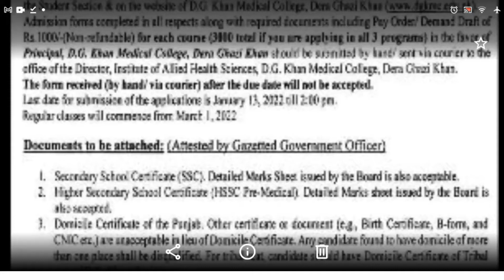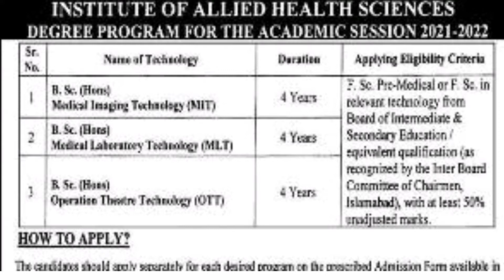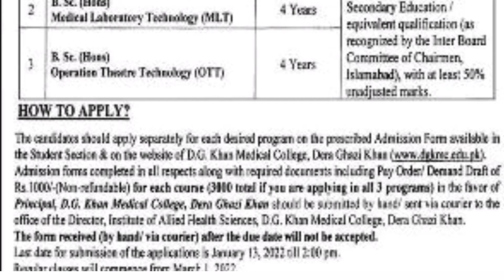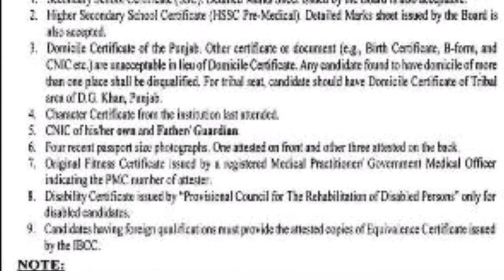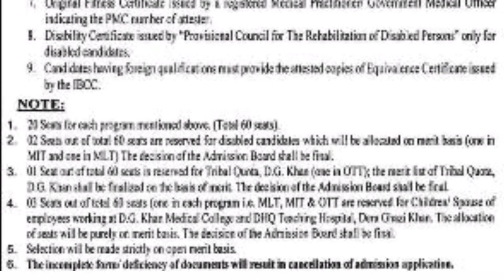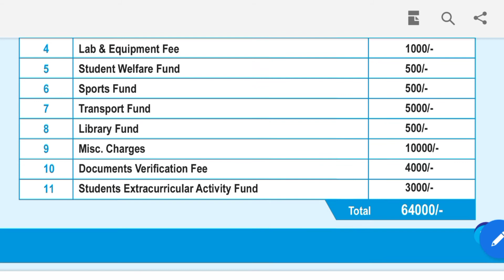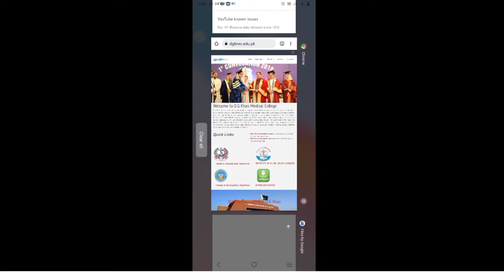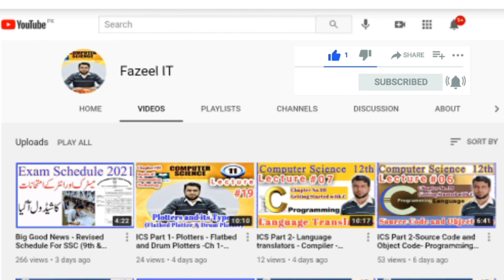How to Apply D G Khan Medical College BSc Hons Allied Health Sciences Degree Programs Admission 2021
D G Khan Medical College BSc Hons Allied Health Sciences Degree Programs Admissions 2021

Admission Open in Allied Health Sciences Program Govt Sector MLT OTT Anesthesia DPT amp Pharm-D